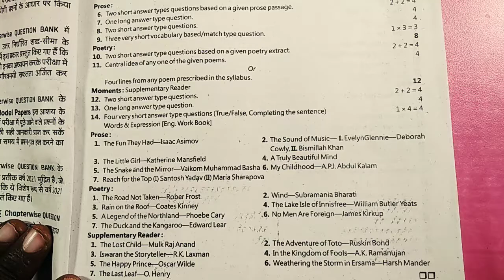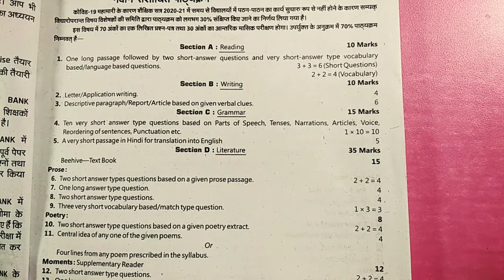Class 9 english syllabus up board 2020-21 🔥🔥🔥🔥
Class 9 english up board syllabus
New syllabus English 2020